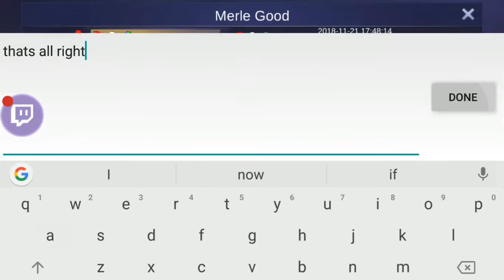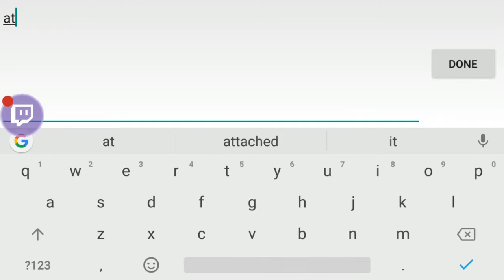Mobile legends: RUBY - Full how healthy blood will ola part 5